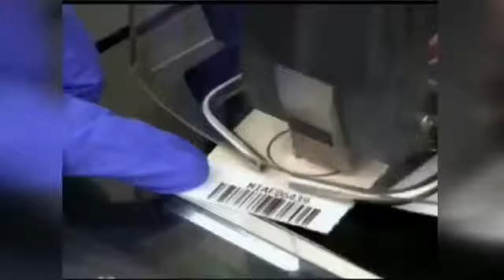Milwaukee Man Charged With Raping 101 Year Old Woman Inside Of Her Home!!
20-year-old Milwaukee man has been charged in the rape of a 101-year-old woman, whom he intended to rob.

Charges against Antoine Devon Pettis, 20, include burglary, aggravated battery and second-degree sexual assault for the early-September incident.

According to reports, the elderly woman woke up early on the morning of Sept. 1 after hearing noises. She went back to sleep before she later realized that the accused assailant was in her bedroom.

She told investigators that she was slapped multiple times before being sexually assaulted, according to the news station. She was unable to identify her attacker. However, DNA samples sent to the state crime lab revealed Pettis to be a potential suspect because they matched samples collected in a 2013 investigation.

According to WISN12, Pettis confessed to the crimes on Nov. 14, saying that he had, at first, planned to rob the elderly woman.

He faces more than 55 years in prison if convicted.

Milwaukee police Inspector Carrieanne Yerkes told the news station, “We’ve done our best to try to assist” the woman, whose name was not disclosed. “Being 101 years old, you don’t always have a lot of family left out there ... she’s OK.”